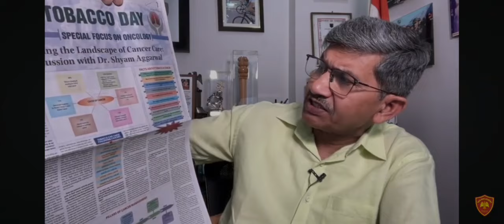Quit Smoking Now | Don't Let Celebrities Influence Your Health Choices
Today, we're diving into a critical topic that impacts millions of lives around the globe: the influence of celebrities in promoting harmful products like pan masala. This video is especially significant as it aligns with World No Tobacco Day, a day dedicated to raising awareness about the devastating health effects of tobacco and encouraging people to quit smoking.

Why This Topic Matters:

Celebrities wield immense influence over their fans, and their endorsements can significantly shape public perception and behavior. Unfortunately, many celebrities promote products like pan masala, often misleading their fans about the health risks associated with these items. Pan masala, often containing areca nut and tobacco, poses severe health risks, including oral cancer, cardiovascular disease, and addiction.

What You'll Learn in This Video:

1. Understanding the Influence:
   - How celebrity endorsements impact consumer choices.
   - The psychological effects of celebrity influence on different age groups.

2. The Truth About Pan Masala:
   - Health risks associated with pan masala and similar products.
   - Real-life stories and statistics that highlight the dangers.

3. World No Tobacco Day:
   - The importance of this global awareness day.
   - This year’s theme and its significance.

4. Steps to Resist Influence and Make Healthier Choices:
   - Tips on how to critically evaluate celebrity endorsements.
   - Strategies for saying no to harmful substances.
   - Resources and support systems available for those looking to quit smoking or using tobacco products.

5. Call to Action:
   - Promoting healthier lifestyle choices and advocating for stricter regulations on advertising harmful products.

We'd love to hear your thoughts! Have you ever been influenced by a celebrity endorsement? How do you feel about celebrities promoting products like pan masala? Share your stories and opinions in the comments below. Let’s work together to create a healthier, more informed community.